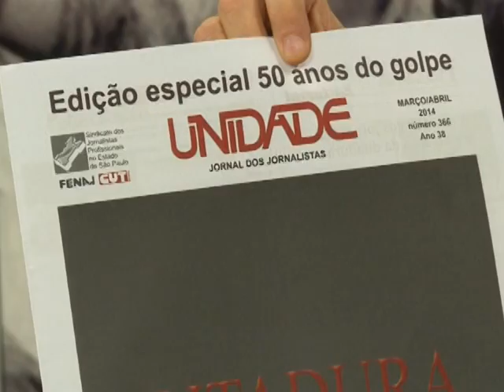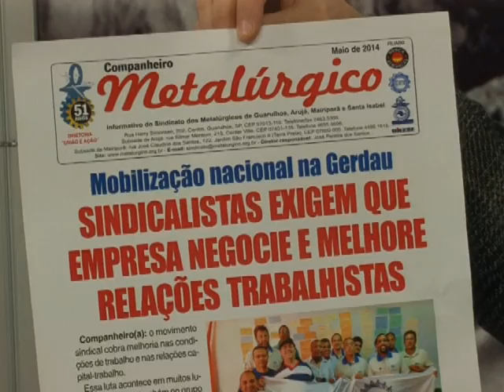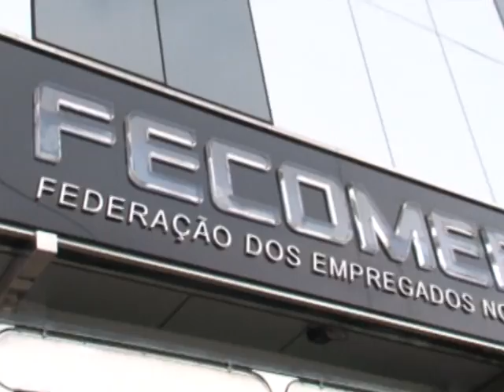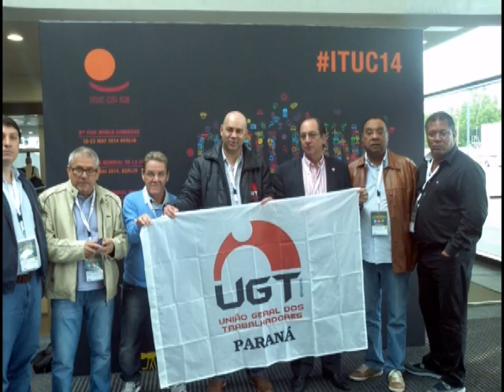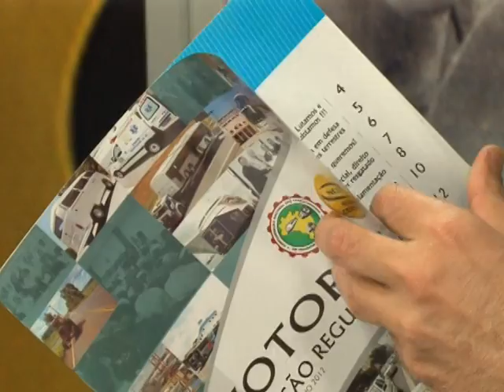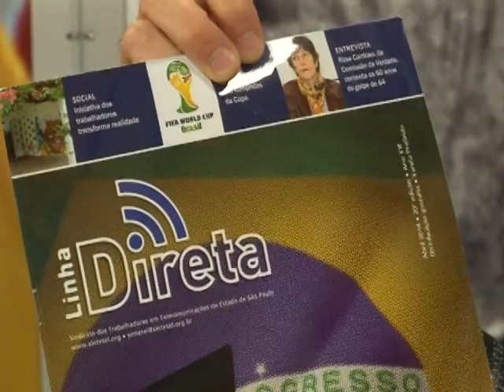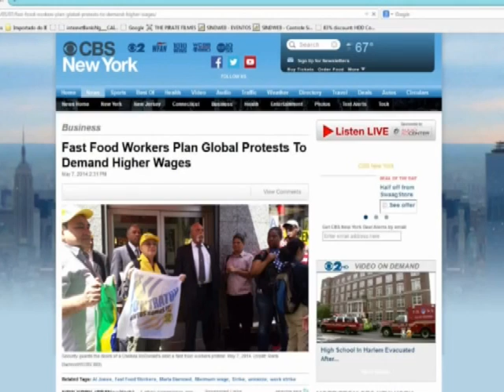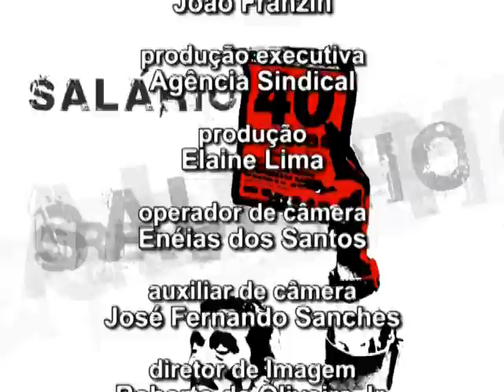Câmera Aberta recebe Condutores e sai em defesa da Lei do Descanso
A Confederação Nacional dos Trabalhadores em Transportes Terrestres e a Nova Central continuam na luta para assegurar as garantias da Lei 12.619/12, a chamada Lei do Descanso.
Essa lei, resultado da mobilização da categoria e suas entidades, amplia as garantias dos motoristas rodoviários, no transporte de passageiros e de cargas.

Um dos avanços é o direito a intervalos de descanso, foco do combate patronal. Em abril, o setor patronal conseguiu mudar o texto da lei na Câmara dos Deputados, derrubando conquistas.

O Câmera Aberta Sindical desta quarta (21) debate o assunto com sindicalistas da categoria.

Os convidados são Luiz Gonçalves (Luizinho), presidente da estadual paulista da Nova Central, Luiz Antonio Festino (diretor de Relações Internacionais), Nailton Francisco de Souza (Comunicação Social), além de José Alves Couto (Toré), presidente do Sindicato dos Rodoviários de São Paulo.

Luizinho - Para Luiz Gonçalves, a Lei do Descanso "salva vidas de caminhoneiros, dos demais motoristas e passageiros, principalmente nas rodovias". Ele diz: "Numa jornada de dez horas, em cada quatro, eles precisam parar 30 minutos para descanso".

Festino denuncia que os empresários só pensam no lucro. "Em dois anos, o número de acidentes com caminhoneiros foi o maior de todas as categorias. A cada ano, ocorrem cerca de 42 mil mortes nas estradas", ele afirma.

Na Linha - Participa o diretor de Saúde e Segurança do Trabalhador do Sindicato dos Metalúrgicos de Guarulhos e Região, Elenildo Queiroz Santos (Nildo). Ele falará do evento no Dieese nesta quarta (21), que marca os 35 anos da primeira Semana de Saúde do Trabalho, ainda durante a ditadura.

Internet - O Câmera é transmitido pela TV Aberta São Paulo (9 NET e 186 VivoTV), das 19 às 20 horas.